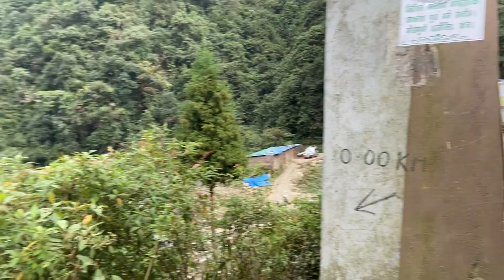Tonglu - Sandakphu - Phalut - Gorkhey Trek (6 Days Nature Therapy)